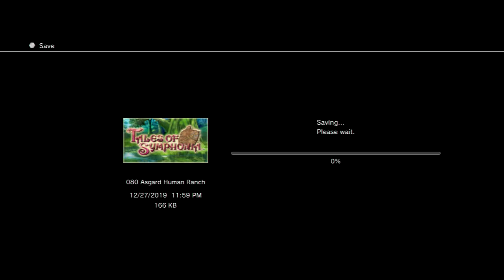Tales of Symphonia Part 199